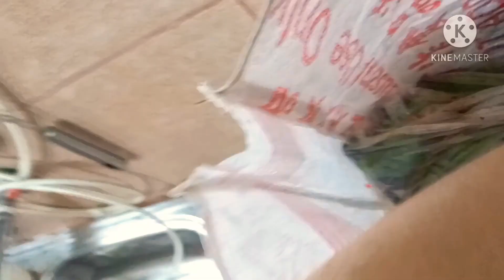New rules for new youtubers/ Kochupata vorta recipe/mashed potatoes with fish recipe/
kochupatavorta recipe
alur dal recipe
# mashed potatoes recipe
#2020 recipe
#2020 vlog
# new rules on youtube channe